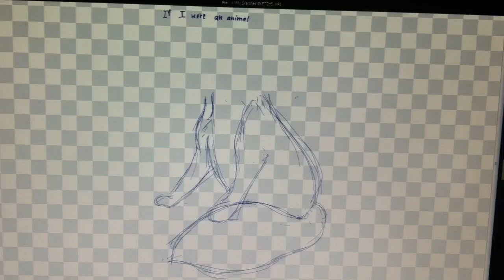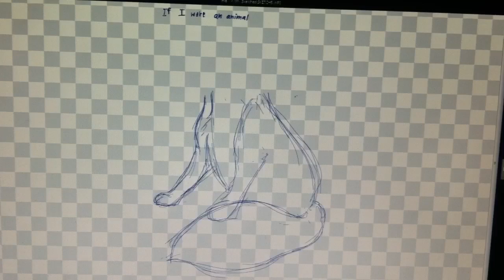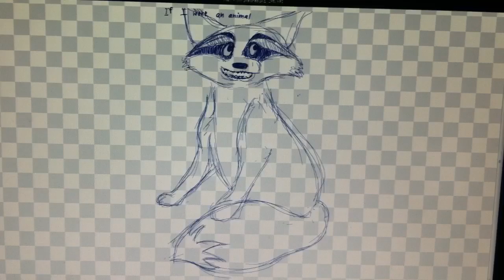Wacom Inkling: If I Were An Animal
Every single stroke of my first Wacom Inkling sketch.